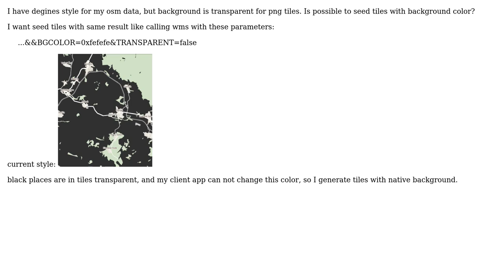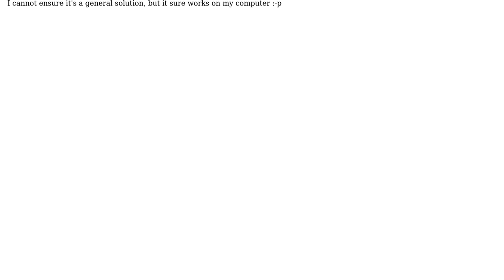GIS: Geoserver - cache tiles with background color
With thanks & praise to God, and with thanks to the many people who have made this project possible! | Content (except music & images) licensed under CC BY-SA | Music | Images & others | With thanks to user Denis Stephanov user Andrea Aime and the Stack Exchange Network Trademarks are property of their respective owners. You are responsible for your own actions.